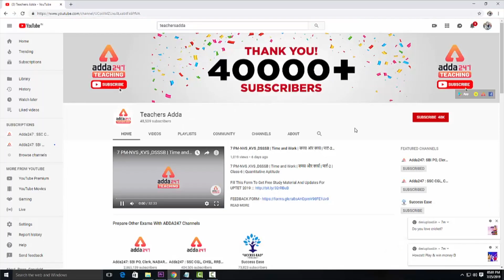Interview Tips : 3C's of Interview to Crack Any Interview(Job,UPSC,Freshers)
Interview Tips: 3C's of Interview - Interview Tips & Techniques to Brush up Your Interview Skills

Hello Guys, Attend this Interview Tips Video to crack any Interview ( Job Interview, Freshers Interview, Government Job Interview & UPSC Interview). We share 3 Interview TIps in this video and these tips help you a lot If you want to improve Your Interview Skills to Crack Any Interview.